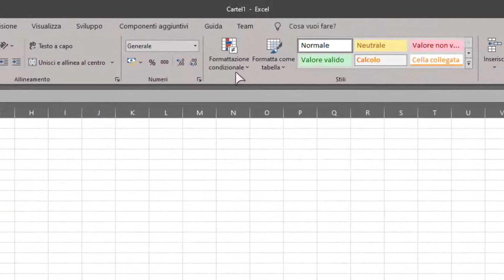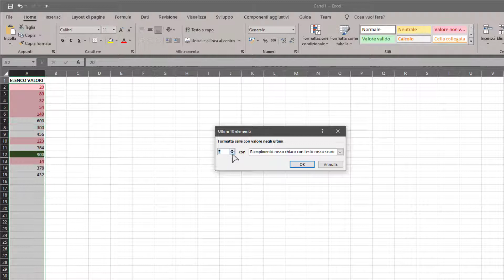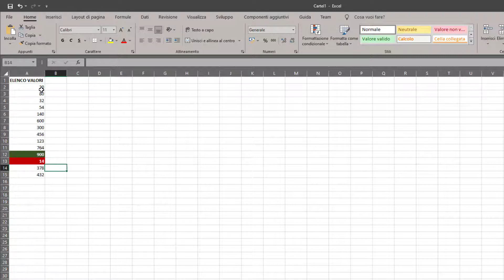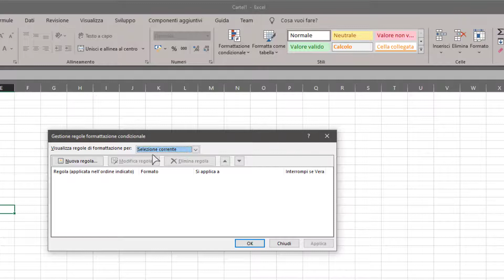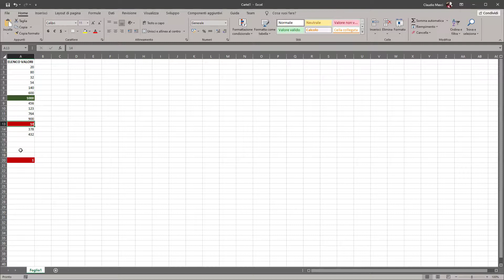Evidenziare il valore più basso e quello più alto di un elenco Excel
Alla presenza di un elenco numerico lungo, è difficile individuare immediatamente il valore più basso e quello più alto, in questo tutorial andremo a vedere quindi, come far segnalare automaticamente ad Excel il valore minimo e quello massimo di un elenco.